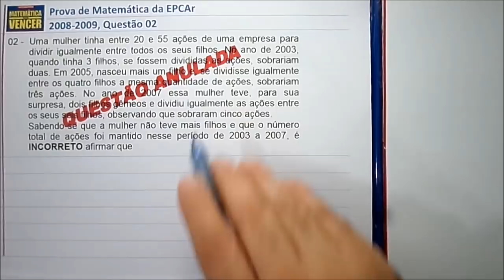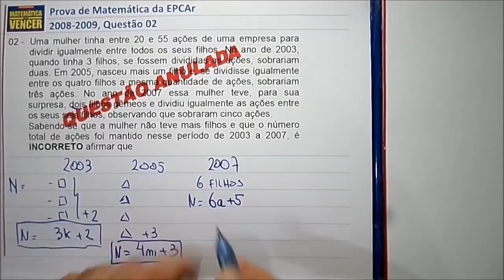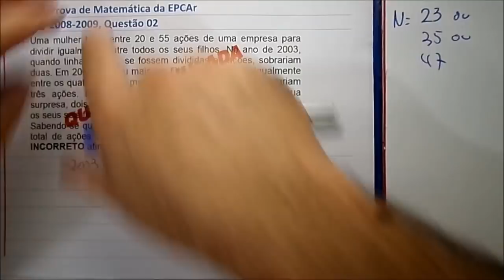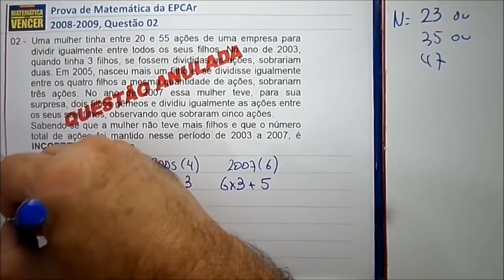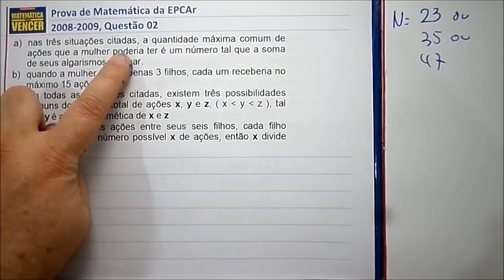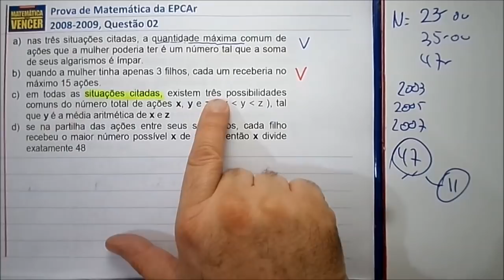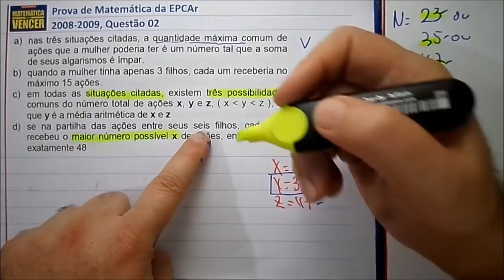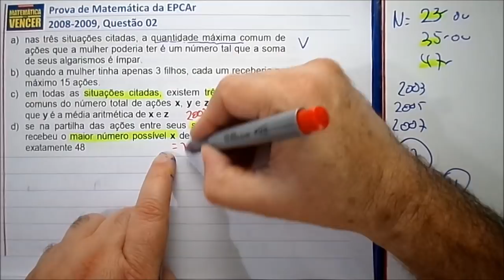Prova Matemática EPCAr 2008 2009 Questão 02